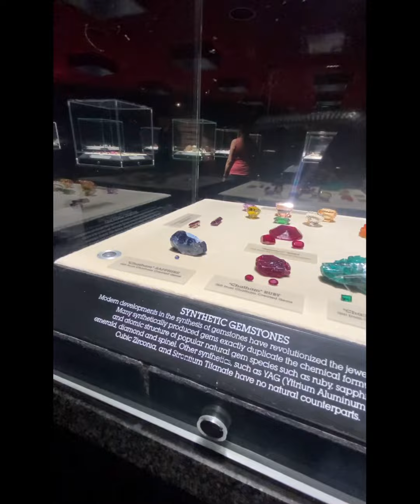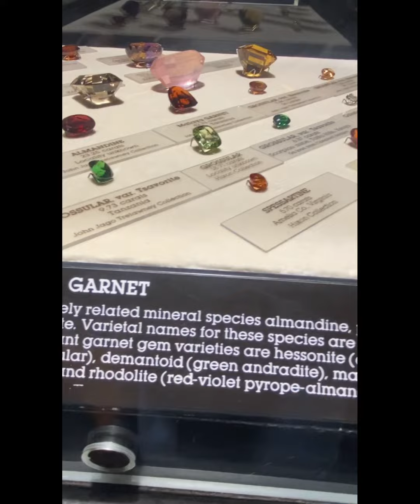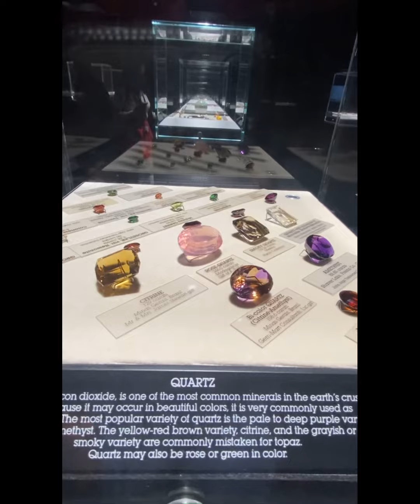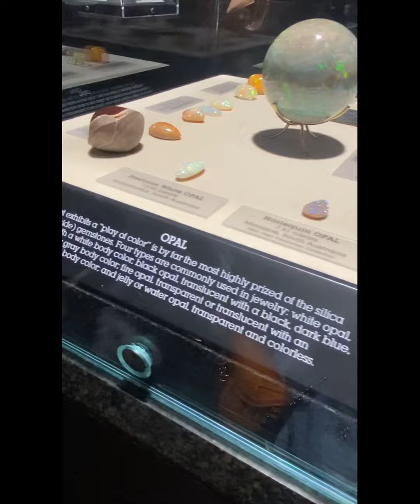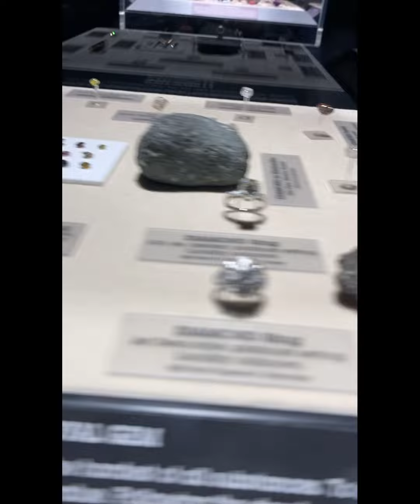What’s Inside of Hixon Gem Vault 💎😲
The finest Collections of Gemstones in North America 🇺🇸